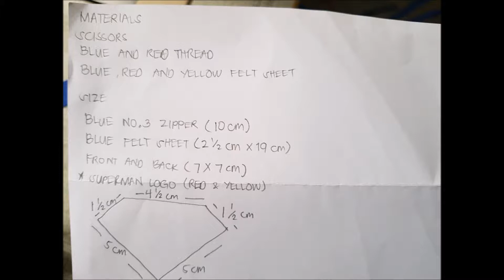HOME MADE SUPERMAN COIN PURSE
HOW TO MAKE SUPERMAN COINPURSE USING FELT PAPER